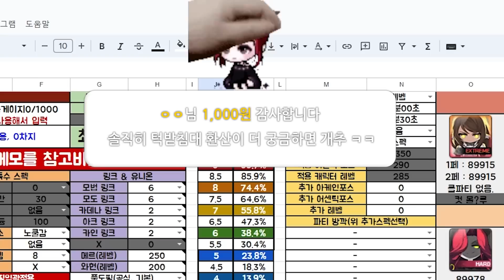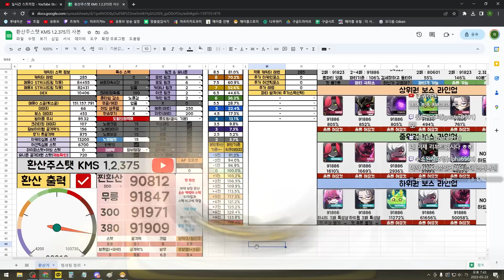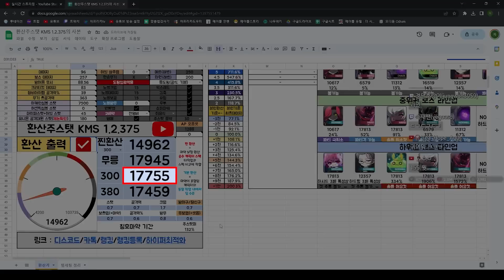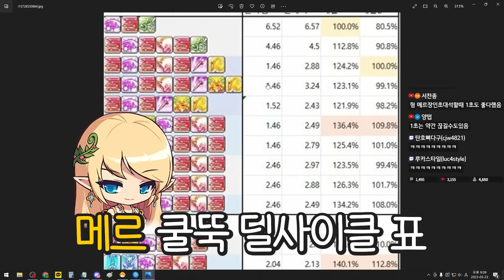얘들아,, 엄청난 거 가져왔다고,,,,,, 【 단퐁회#16 】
구독 정말 감사합니다